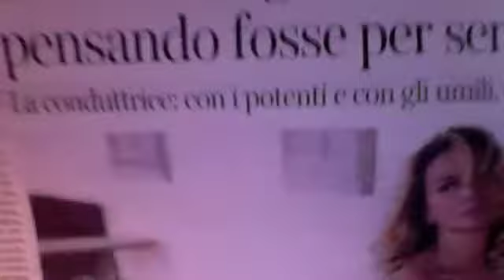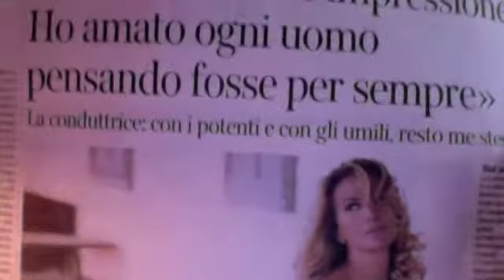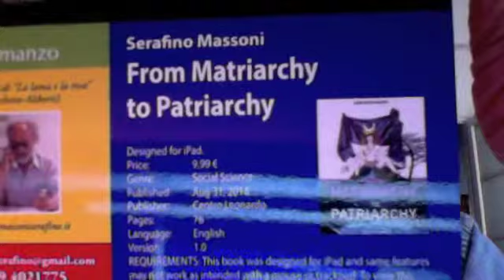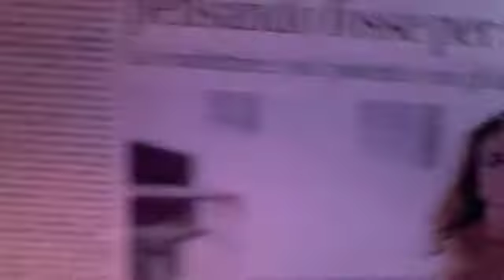Barbara d'Urso L'Amore E' Per Sempre